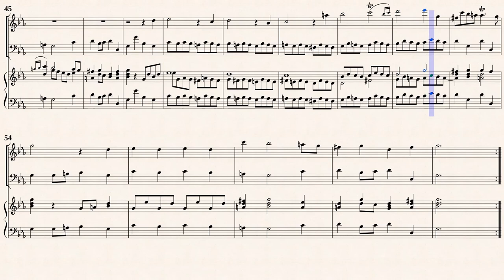Loeillet, John_Recorder Sonata in C-major [Rec, Bsn, Hch in Es-Dur]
Jean Baptiste Loeillet de London(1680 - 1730)
Arr. Michel Rondeau
Sonata No.1 for Recorder in C-major
from " 12 Solo Sonatas Op.3 "
Transcribed for A-Rec, Bsn, Hch in Es-Dur
from IMSLP#272103 PDF File.